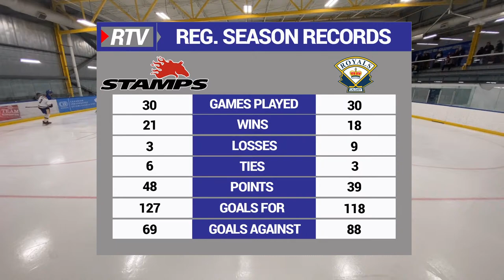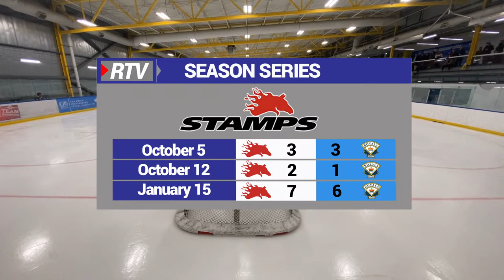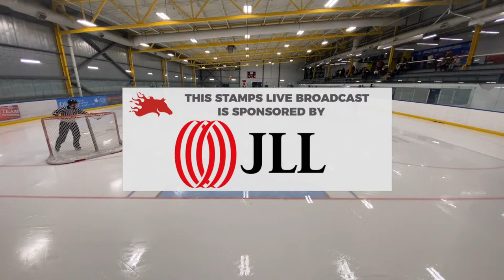Stamps take 1-0 lead in city championship semi-final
The Northwest Calgary Athletic Association (NWCAA) Stamps edged Calgary Royals Blue 3-2 in the first game of the Best of 3 city championship semi final. The game was broadcast live on RTV on March 8, 2023 from Perry Cavanagh Arena in Calgary, Alberta. This video is the complete game archive of the broadcast. With the win, the Stamps takes a 1-0 lead in the series. The winner advances to the city championship U18 AA final. Game 2 in the series goes Saturday, March 11, 2023 at 6 pm MST at the Ken Bracko Arena in Calgary.

Stamps goals
🚨 Nathan Konotopsky
🚨 Jackson Murphy
🚨 Ethan Therres

• M1 Macbook Air
• Canon Vixia HF G40 camcorder
• Manfrotto 055 tripod with 700 RC2 head (always available through online marketplaces)
• iPhone 12 Pro max
• iPhone XR
• iPhone SE
• Field monitor

Cables, adapters, grip gear

• USB C hub with Ethernet
• USB C video capture adapter
• Delkin mini fat gecko suction cup camera mount
• Delkin dual suction cup camera mount
• C clamp with ball head adapter
• Smartphone clamp
• Smartphone clamp
• Active USB extension cable

• FeiyuTech G6 Max gimbal
• DJI Osmo mobile 3 gimbal
• Canadian Studio soft box kit (2 lights)
• Moment smartphone lenses (18 mm wide, 58 mm tele, 1.33 anamorphic)
• Synco G1 wireless mic kit (don’t recommend it, though - unreliable connectivity)
• Takstar SGC-598 shotgun mic
• Moukey mini shotgun mic
• Ulanzi U Rig smartphone holder
• Selfie stick/tripod